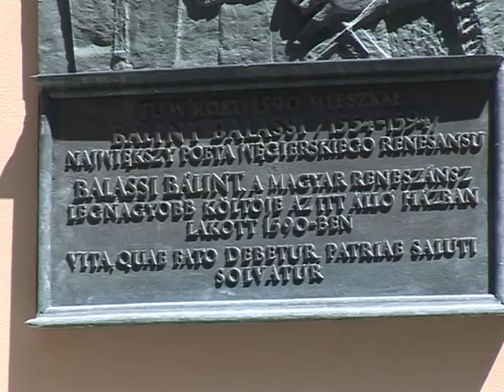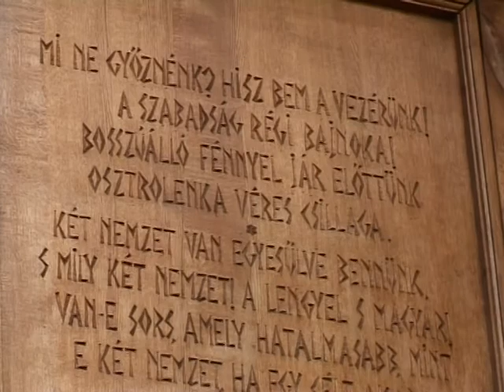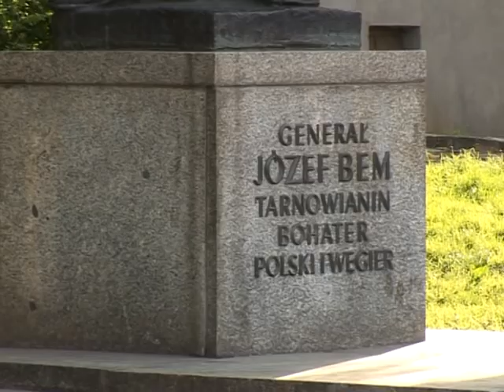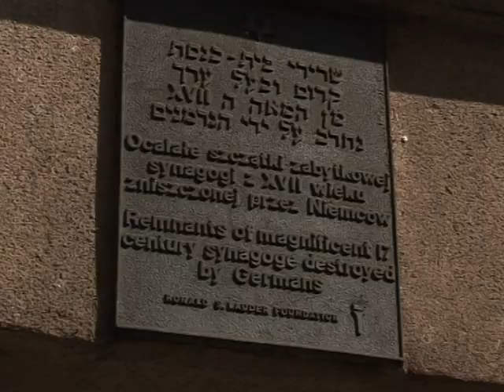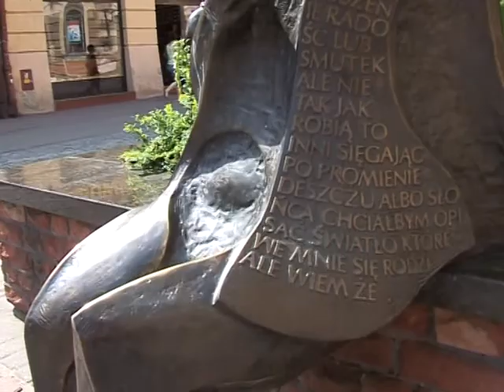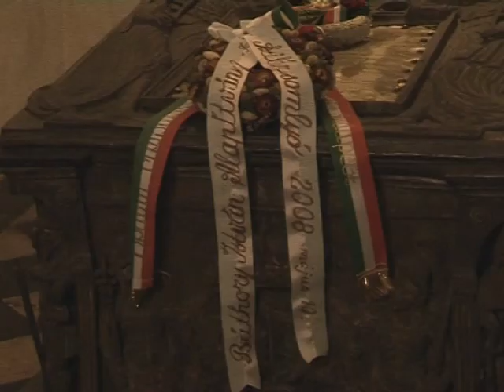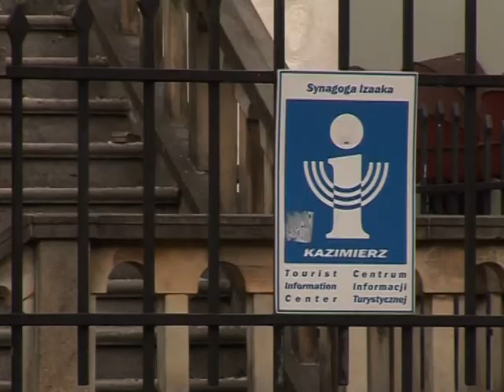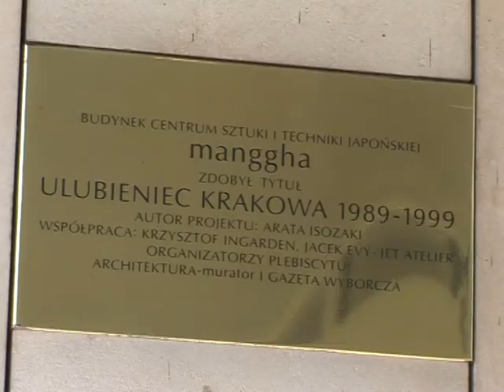KŐ KÖVÖN XIX.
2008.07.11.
Kislengyelország: Bakonyi Erika, Malgorzata Malec, Maria Zawada Bilik,
Szymon Gatlik, Barbara Andruszko